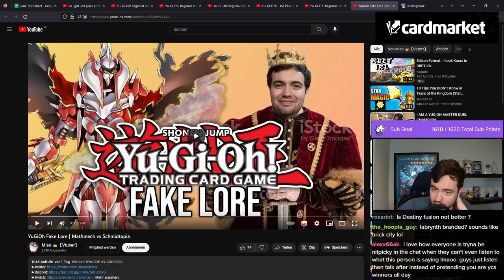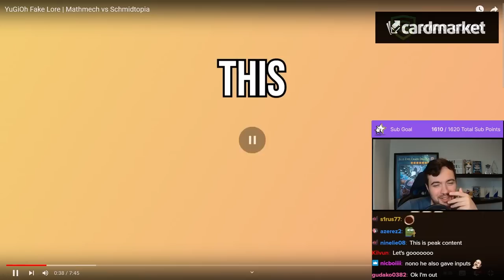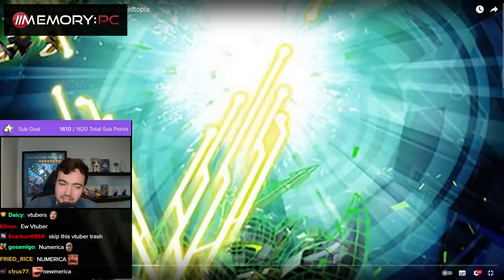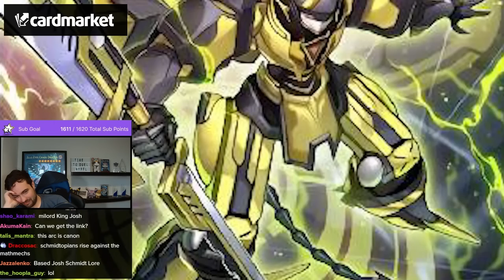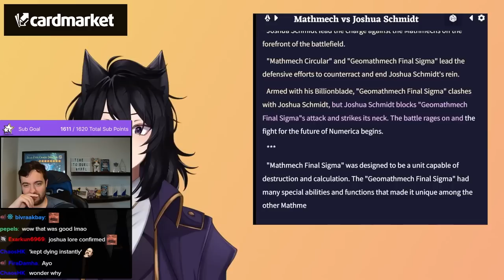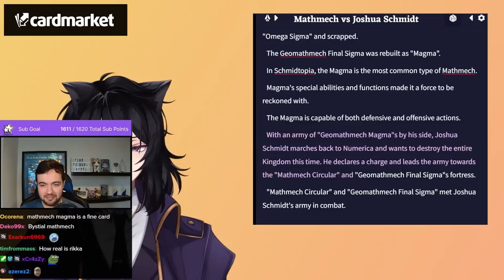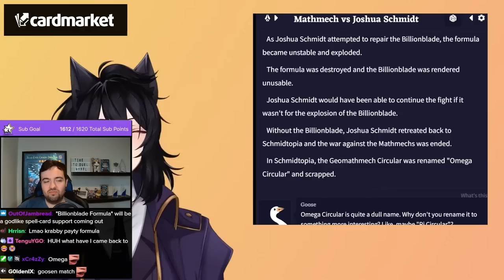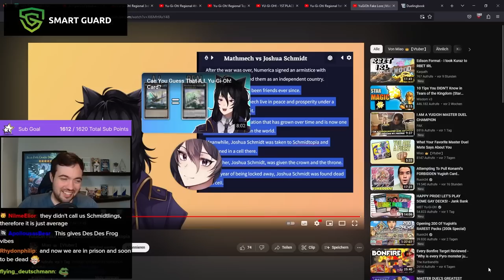Someone made a Story about How I defeated Mathmech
[Streamed Live on 12th June, 2023]